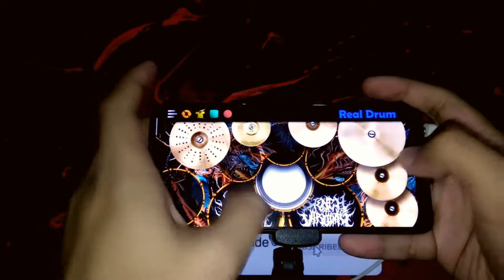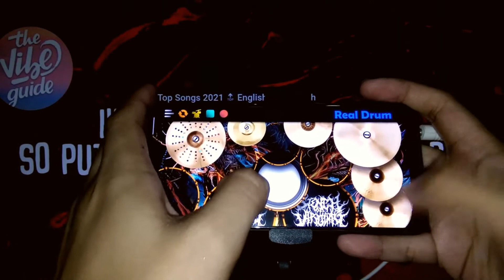Måneskin - Beggin' ( Real Drum Cover )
Begging you!!!

Here's my simple REAL DRUM COVER of Beggin' by Måneskin.

Copyright Statement:
This video is not intended to infringe any copyright laws. This is for the sole purpose of entertainment only.